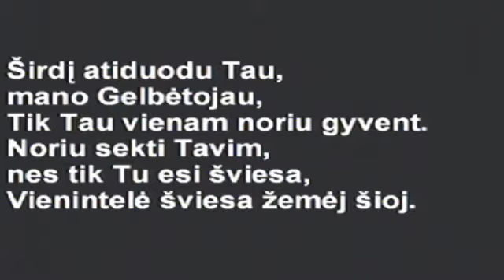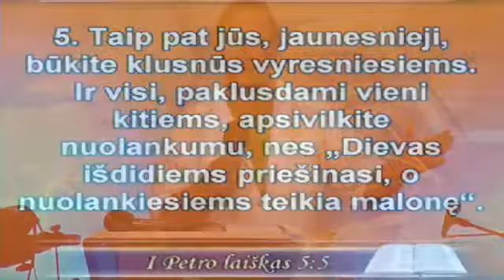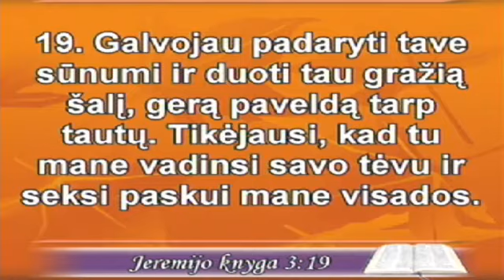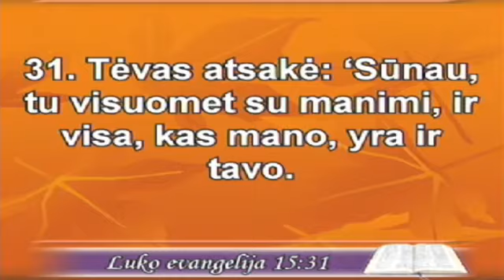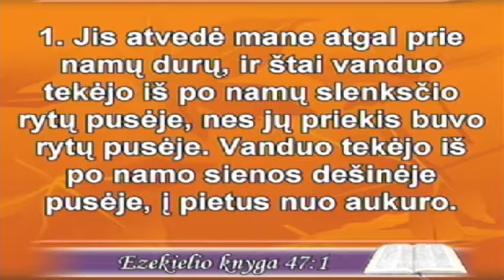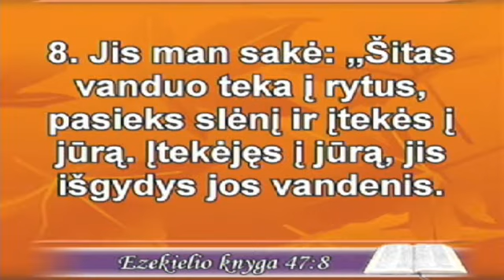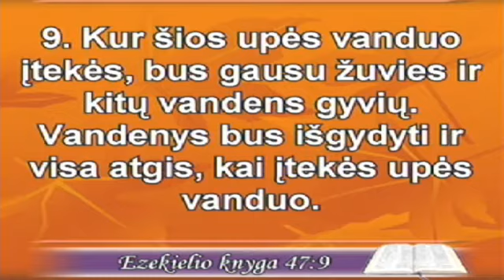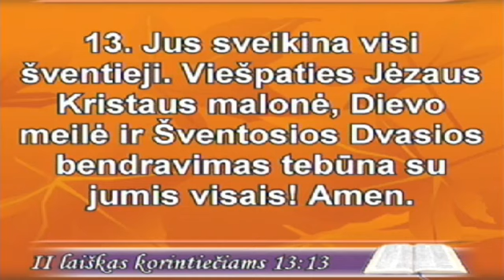2015 09 16 trec Nerijus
Tarnauja brolis Nerijus.